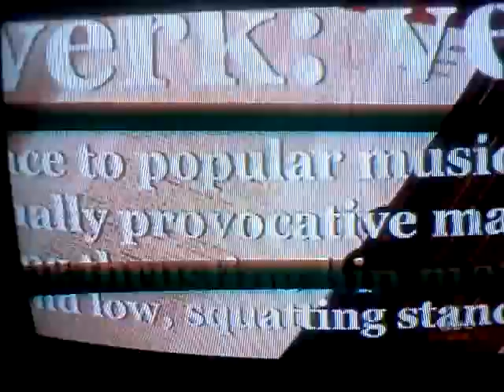Jimbikeman miley aint nobodys mind prisoner